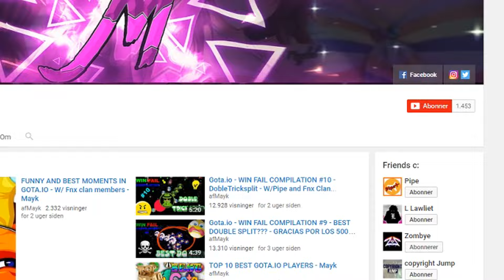Gota.io Double Tricksplit Compilation #4 //Best Double Tricksplit// - Yhiita and Mayk!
Let's go for 600 likes :OOO